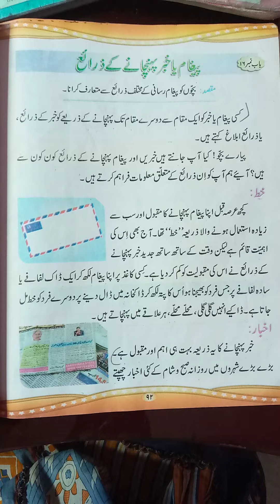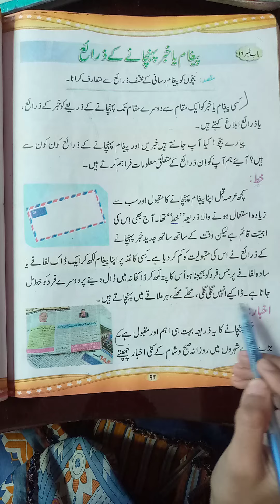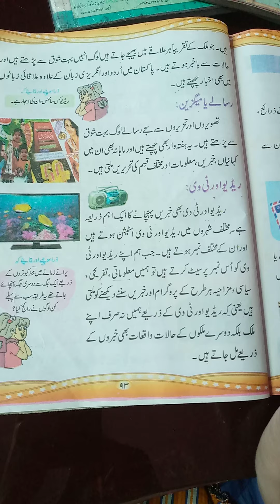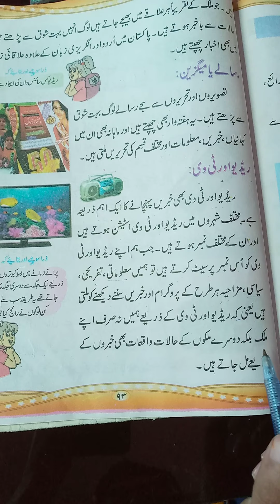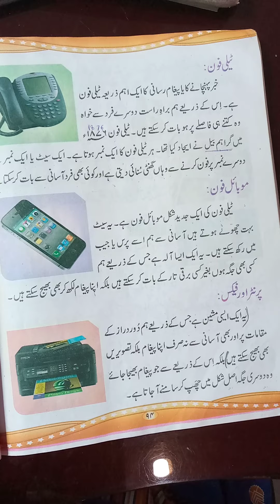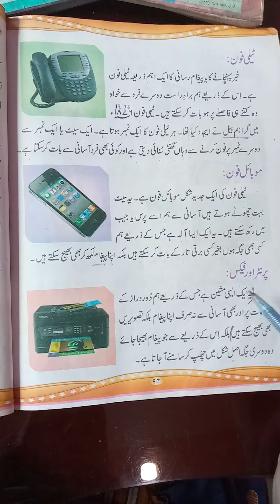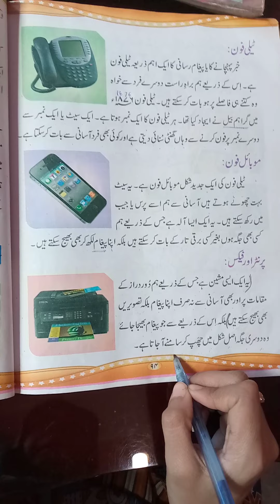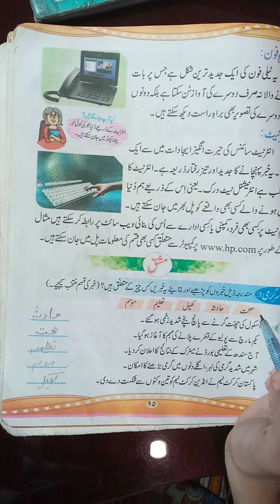Dareecha Urdu book 3 Unit Peghaam yah khab ar pohanchanay ke zaraye